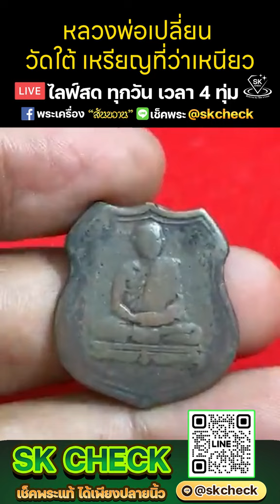หลวงพ่อเปลี่ยน วัดใต้ เหรียญที่ว่าเหนียว